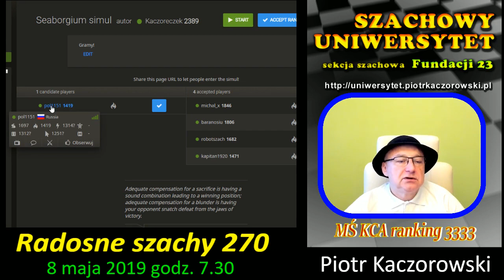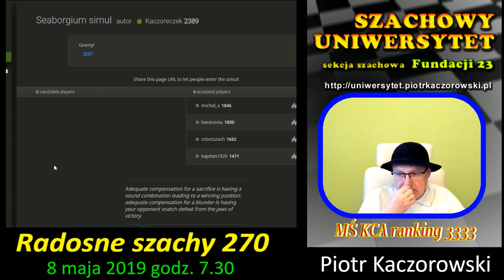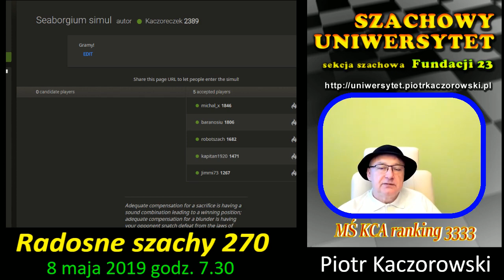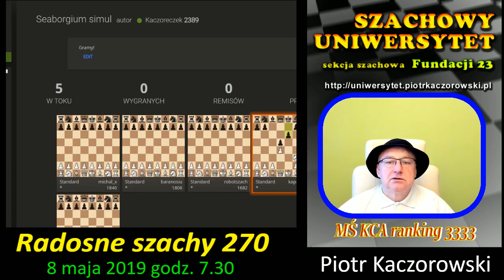Znowu pięć do koła.SPK059.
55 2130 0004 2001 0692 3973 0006